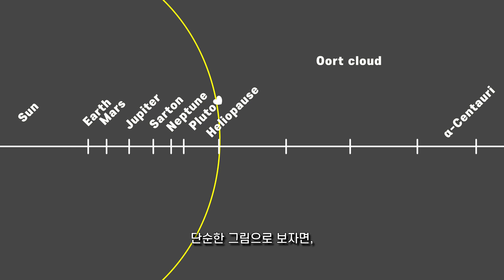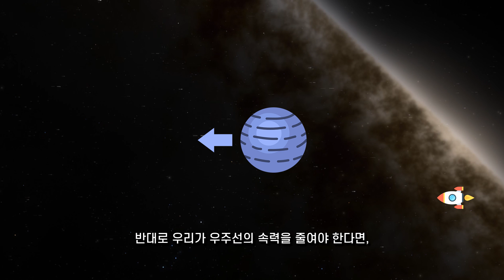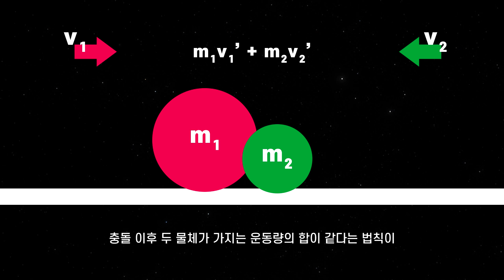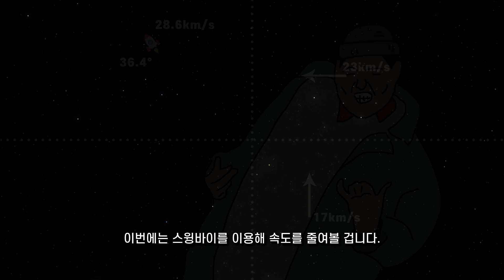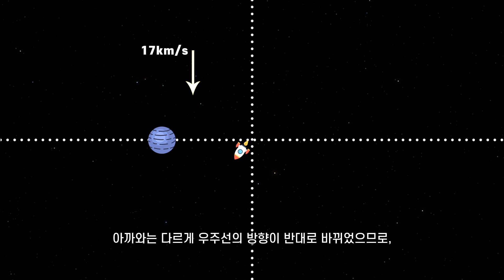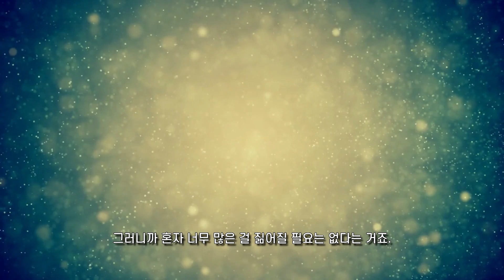우주 다큐 : 장거리 우주여행을 위한 우주 항법, 스윙 바이(Swing-by) [EP 017] - 미노스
우주 다큐, 보이저 1호는 2019년 12월을 기준으로 현재 지구로부터 약 148AU의 거리까지 날아갔습니다. 그렇다면, 보이저 1호가 이렇게 오랫동안, 또 멀리 우주여행을 할 수 있었던 이유는 뭘까요? 오늘도 영상 봐주셔서 감사합니다. 윱멘 :D

배경 음악 : Retro shine, One more chance (유튜브 제공)
영상 지원 :
스페이스 엔진